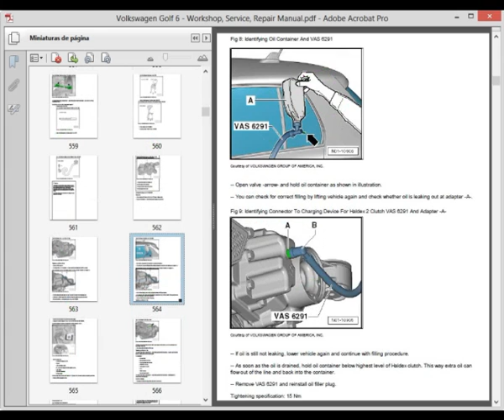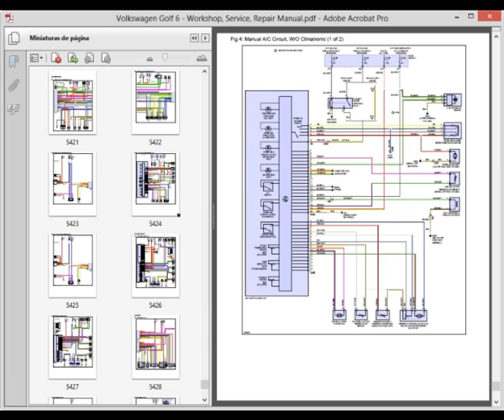Volkswagen Golf 6 - Service Repair Manual - Wiring Diagram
English Service Manual and Wiring Diagram, to vehicles Volkswagen Golf 6.